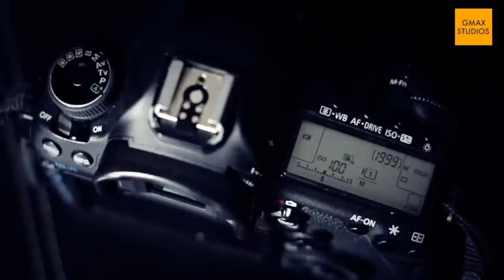Learn DSLR photography in Hindi - How is a Photograph made - Basics of photography Episode 1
Join GSA (GMax Studios Academy) Learn photography in Hindi - How is a photograph made - Episode 1 Photography lessons and tutorials in Hindi.
एक तसवीर या फ़ोटो बनती कैसे है? हिंदी में फोटोग्राफी के बारे में जाने।
Photo kaise banaye ya photo kaise banti hai ye jaanne ke liye yeh video dekhein

With GMAX STUDIOS you can learn photography, learn how to make videos, how to shoot videos, how to click the best portraits and many other helpful photography tips and tricks. We provide photography tutorials, photography techniques, photography courses and much more. It is the best place to learn photography and film making for free. GMAX STUDIOS is India's first photography channel - in Hindi and English.